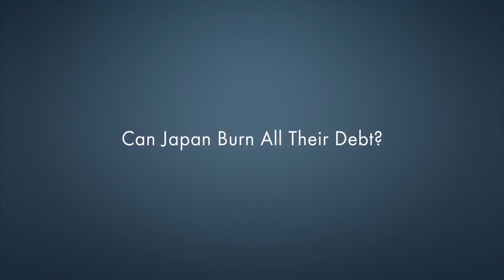Can Japan Burn All Their Debt? (w/ David Zervos) | Interview | Real Vision™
The only financial TV that matters. Start a 30 day trial on Real Vision to watch this interview in full

Independent thinker David Zervos from Jefferies sits down with Raoul Pal to expand on the stimulative benefits that a fiscal deregulation cycle would bring to the US economy, the effects on productivity growth and how the BOJ’s rampant purchasing of JGB’s could take them to own 80% of outstanding debt, a position which would allow them to write it off having serious consequences on the Yen and the Nikkei Stock Exchange."

About The Interview:
Unfiltered, long-form deep dives with the most successful investors in the world. In discussions across a range of subjects, we dig into the minds of the sharpest investors to find out what makes them tick. If you’ve ever wanted to learn from the best, this series is where to go.